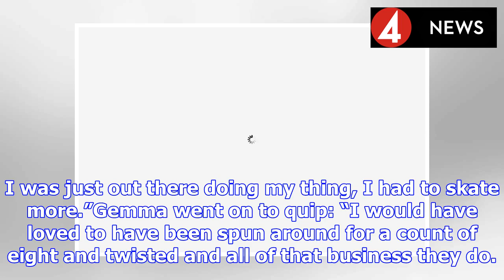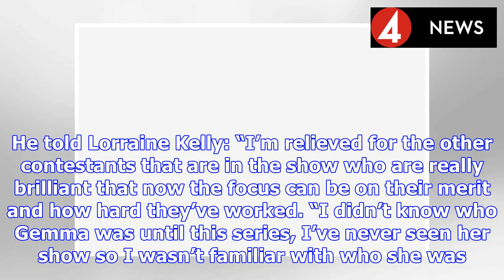Gemma Collins admits she REGRETS Jason Gardiner Dancing on Ice feud | BS NEWS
Gemma Collins has finally stepped down from her feud with Jason Gardiner after being eliminated from Dancing on Ice. The Only Way is Es star, 37, erupted at Jason during her second appearance on the r...